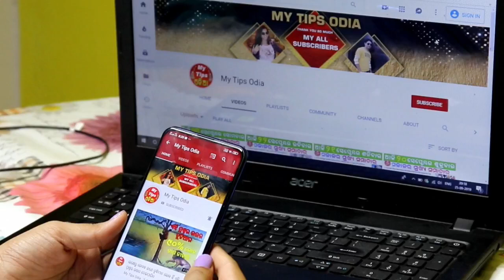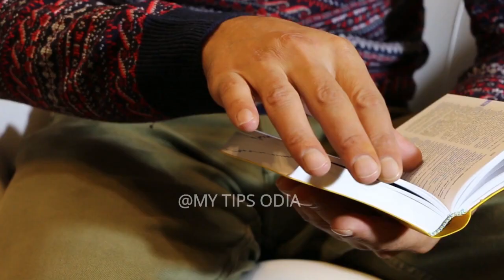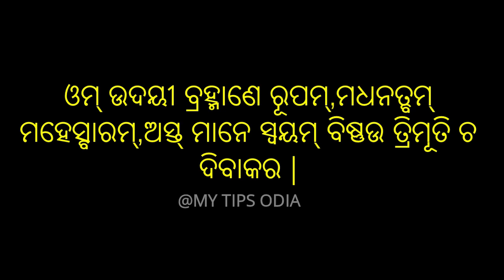kartika purnima 2022 କାର୍ତ୍ତିକ ସ୍ନାନ କରିଲା ବେଳେ କହିଦିଅନ୍ତୁ ଏହି ମନ୍ତ୍ର କେବେବି ଧାନର କମ ହେବ ନାହିଁ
kartika purnima 2022 କାର୍ତ୍ତିକ ସ୍ନାନ କରିଲା ବେଳେ କହିଦିଅନ୍ତୁ ଏହି ମନ୍ତ୍ର କେବେବି ଧାନର କମ  ହେବ ନାହିଁ odia bohu
kartika purnima 2022 kartika purnima puja vidhi   kartika purnima mantra
odia bayagita
odia sadhubani
odia anuchinta
odia tips 2022
odia vastu tips
 vastu bichara
odia nitibani
ollywood fan
janiba katha
odia online